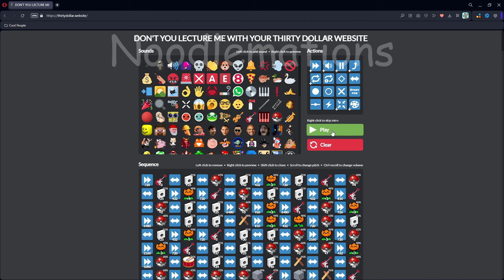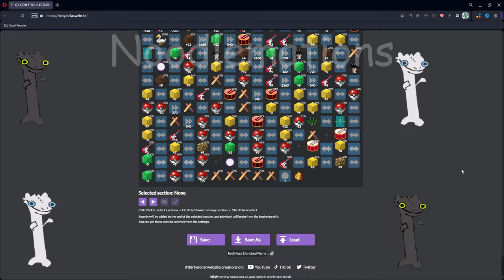Toothless Dancing Meme Tribute [Driftveil City]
How to meme your dragon (real)

Tags lol:  Toothless Dancing, Pokemon, Dancing Gecko, Meme Tribute, Noodlemations